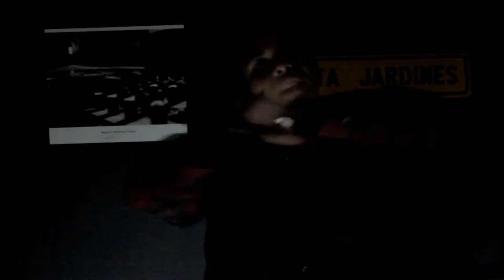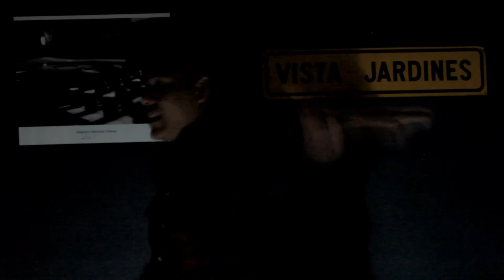Contrareloj - Zoner Sinfinrek. [Videoclip]